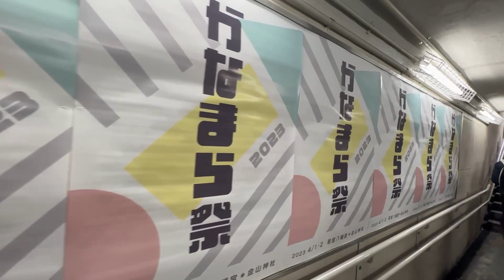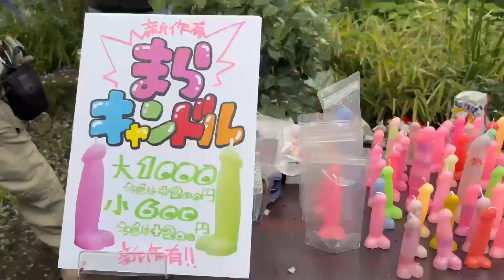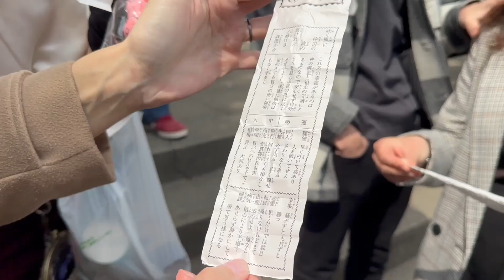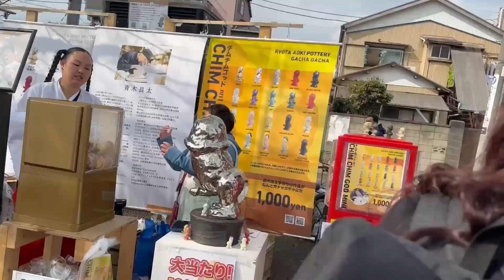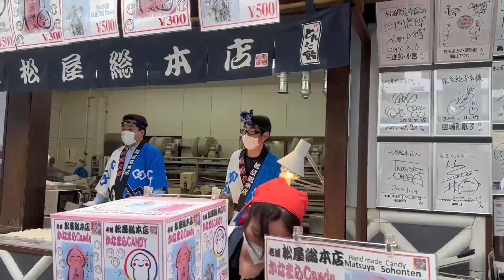Kanamara Festival 2023 🍆 Auf der Jagd nach Elizabeth [ENG Sub]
Nach drei Jahren findet das Kanamara Matsuri endlich wieder in Kawasaki statt und viele Besucher stürmen das Festival. Was es dort alles zu sehen gibt und was es überhaupt mit dem Schrein und den Gottheiten auf sich hat, erkläre ich euch in diesem Video.

Musikalische Untermalung:
Filmora Tracks: Feel the summer; Riptide; The Tallest Man in the World; Too Far from Home; Lady Lane - The Pink Everland Sky

Videoschnitt Programm: Filmora

Für etwas Tokyo Feeling auf der Timeline folgt mir gerne auf Twitter

Kanamara Festival 2023 🍆 Chasing Elizabeth

After three years, the Kanamara Matsuri is finally back in Kawasaki and many visitors storm the festival. In this video I explain what you can see there and what the shrine and the deities are all about.

Video edit program: Filmora